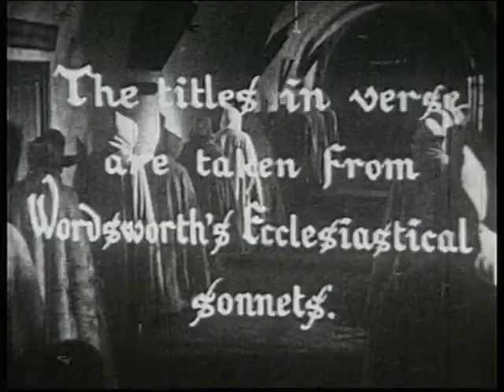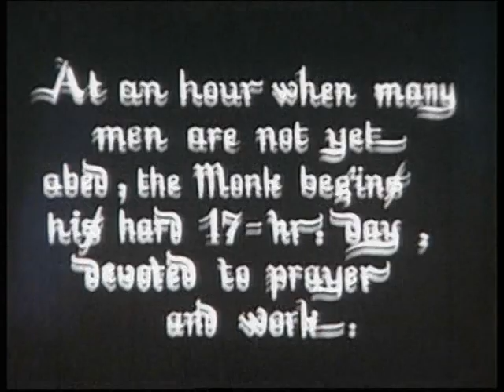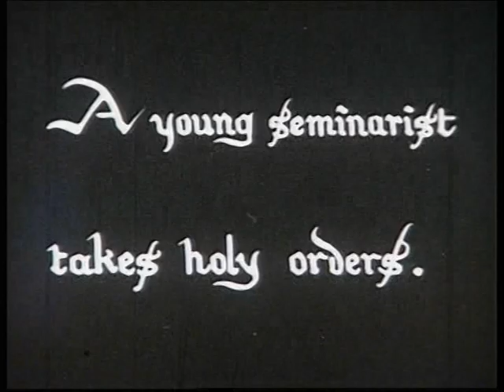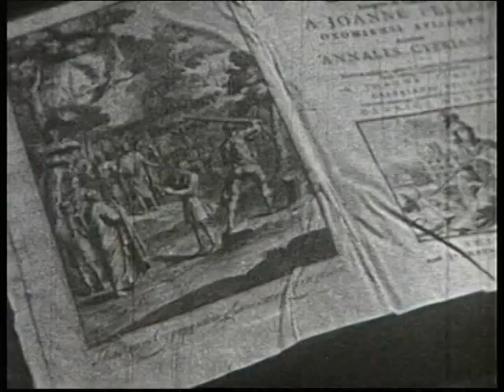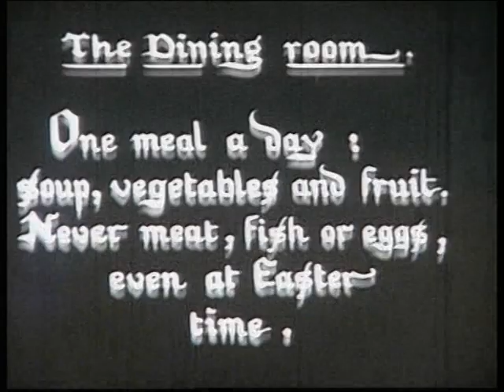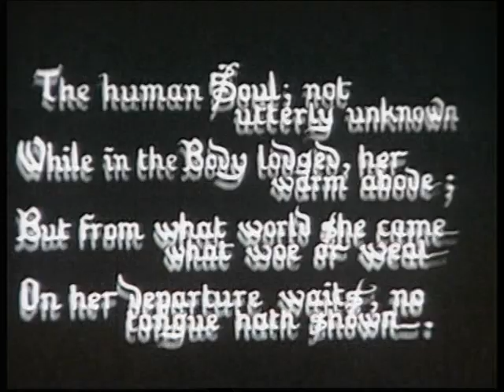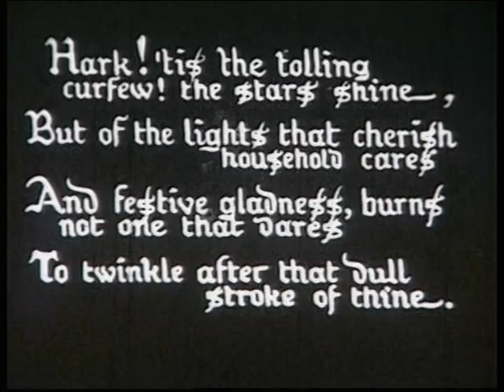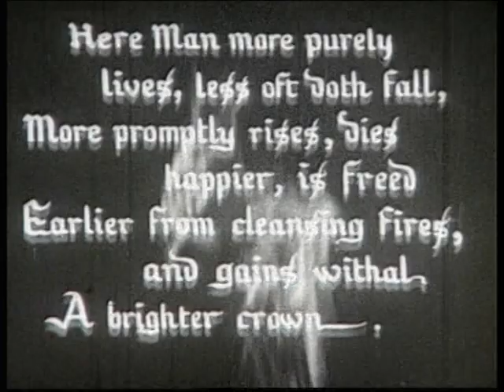9.5mm Pathescope silent film SB.806 "A MONASTERY" FR 1933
Here is an interesting 9.5mm film release - an extract from a French documentary made in La Trappe Abbey  (monastery) in 1933.

The film "A Monastery" was released i n the UK by Pathescope in March 1935.  I believe the documentary was filmed by Robert Alexandre.

Sorry about the transfer (not done by me!) - you may wsh to run the film a little faster.

THEY SURVIVE ON NINEFIVE!

More about the Pathe 9.5mm 'home movie' film gauge at:-